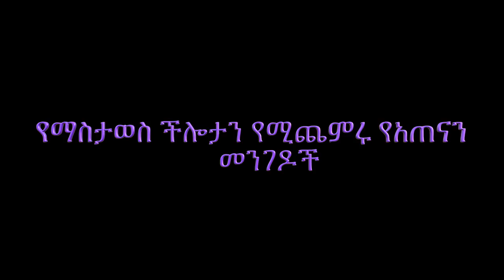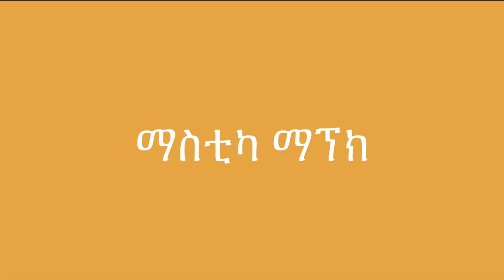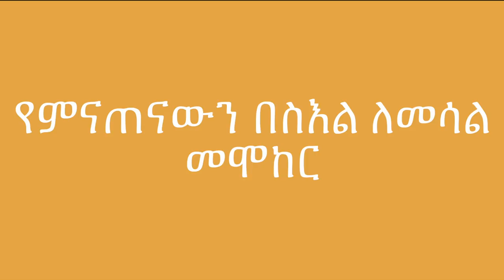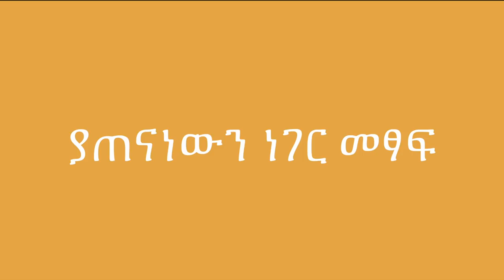የማስታወስ ችሎታን የሚያሻሽሉ የአጠናን መንገዶች።